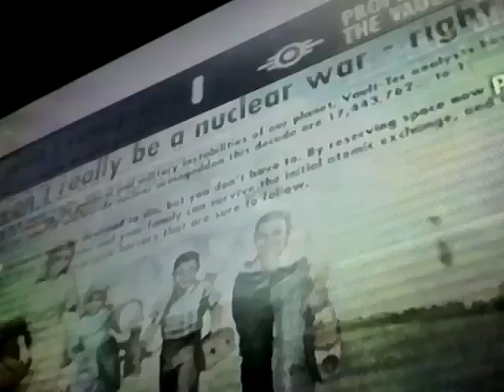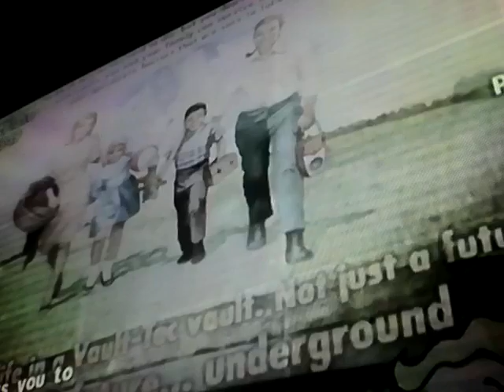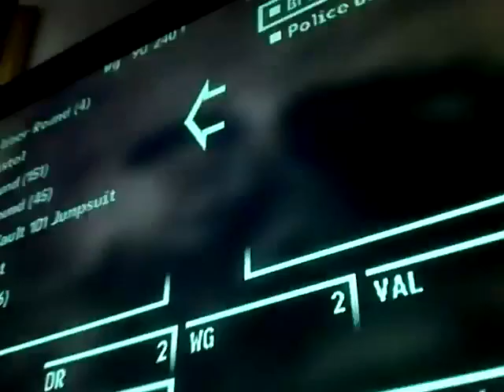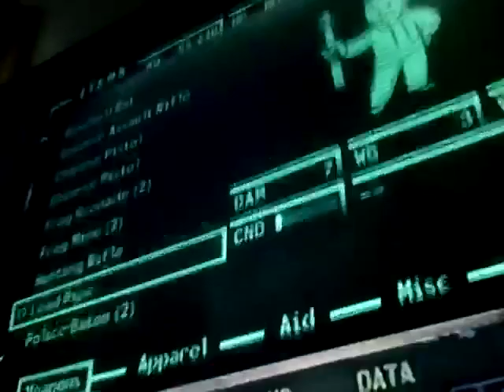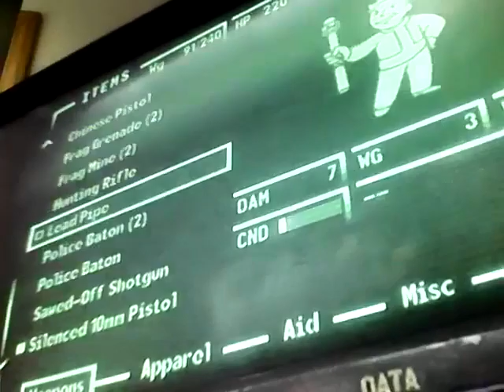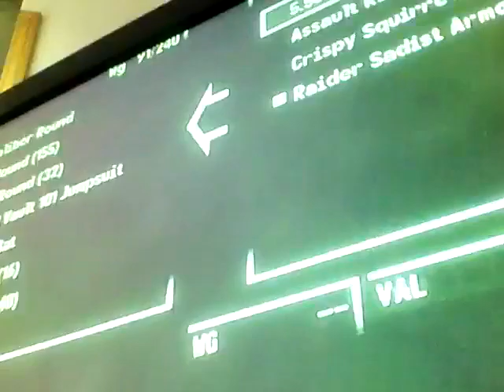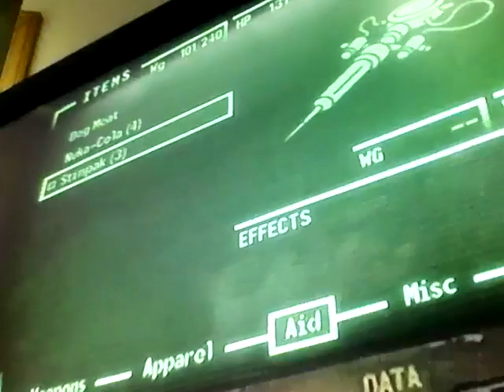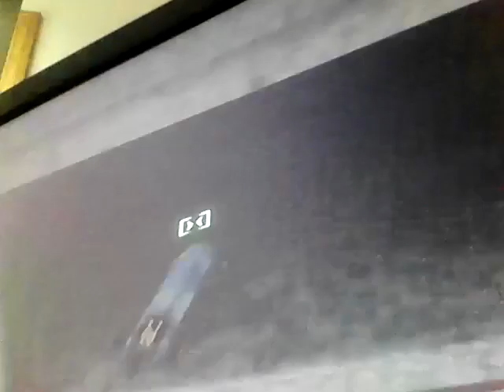Raiding the super duper mart